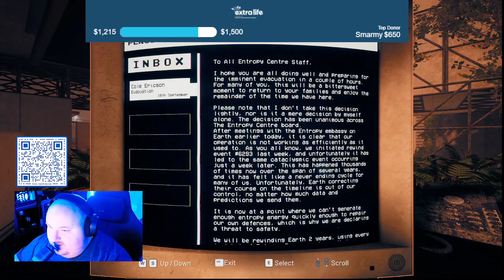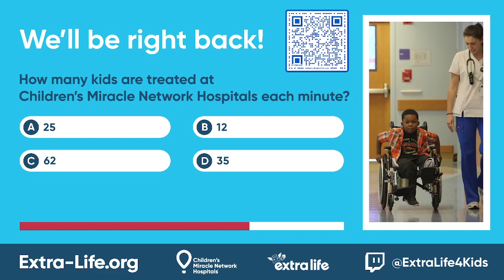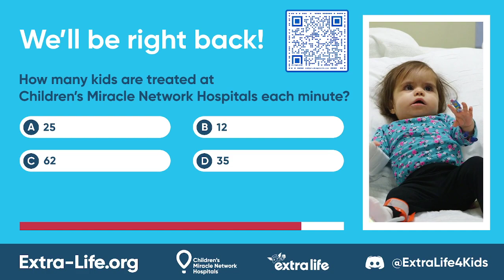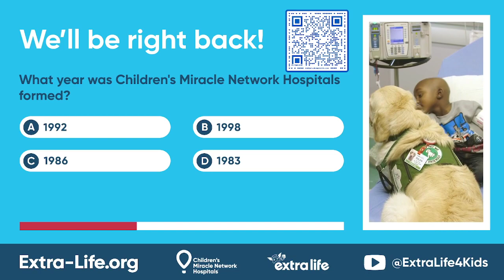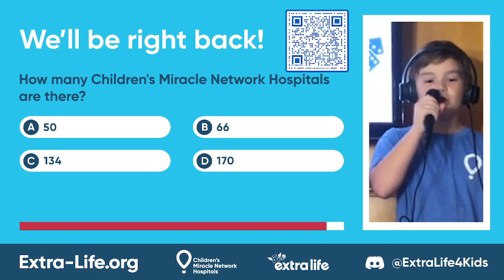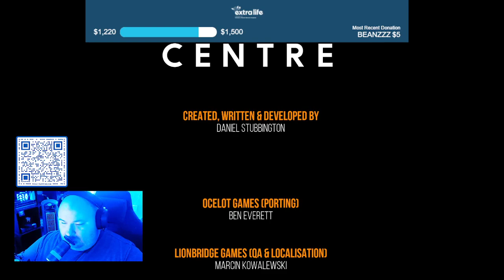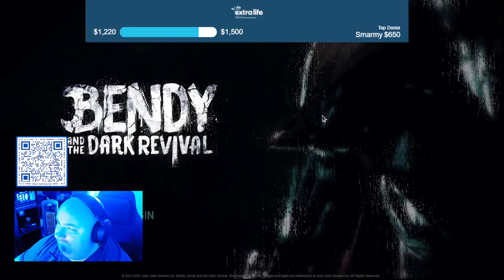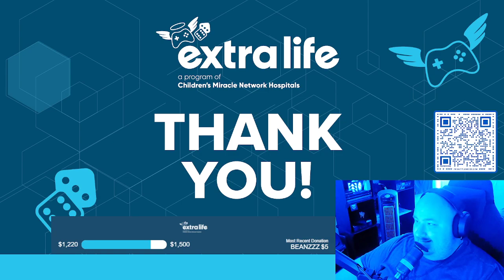[EXTRA LIFE CONTINUED] We're back in the Entropy Center!!! PUZZLES!! Come say hey! !discord !extral